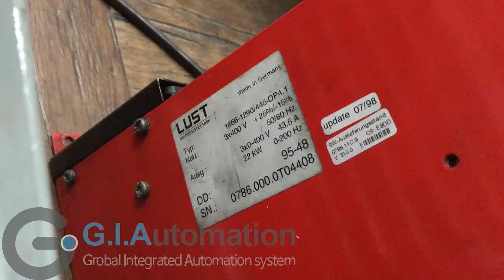HTY-3 Duo용 LUST Inverter, 22kW, 0786.000.0T04408, 지아이오토메이션(주)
Control Techniques, Danfoss&Vacon, B&R, SIEMENS 공식 서비스센터 및 대리점 지아이오토메이션(주)

공식 서비스 센터 및 대리점
지아이오토메이션(주) G.I Automation

본 사 l 대전광역시 대덕구
상서당1길 54 사무실 A동

공 장 l 대전광역시 대덕구
상서당1길 54 공장 B동